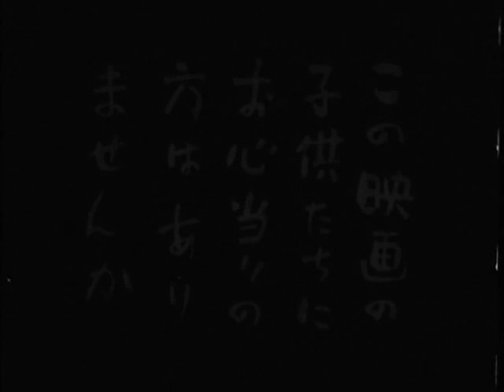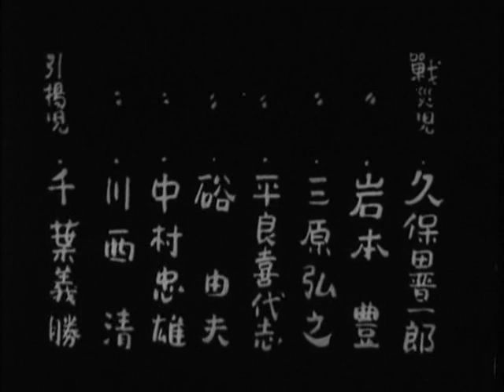Children of the Beehive / Hachi no su no kodomotachi (Hiroshi Shimizu, 1948)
(FIXED ENGLISH SUBTITLES)

The movie focuses on the plight of ten war orphans hailing from different cities across Japan. With nowhere to go, they scavenge around train stations, scratching out an existence by means of black market work for a one-legged tramp whilst avoiding being picked up by the police for vagrancy. Soon however, they find a more inspiring role model in the figure of a nameless soldier just repatriated after the war. An orphan himself, the soldier also has no home to return to, and so sets out across the country with the kids in tow in search of work before settling on the goal of leading them to the orphanage where he himself grew up.